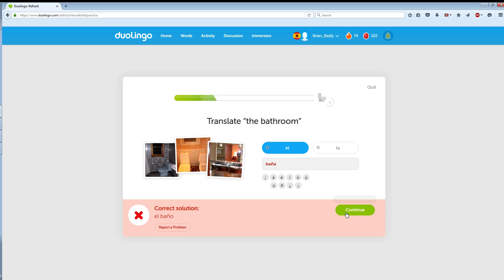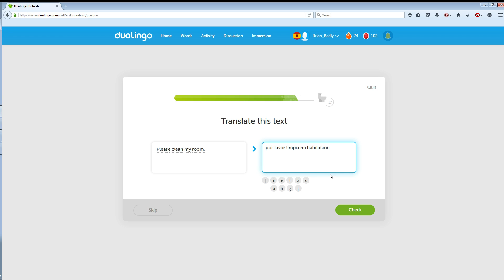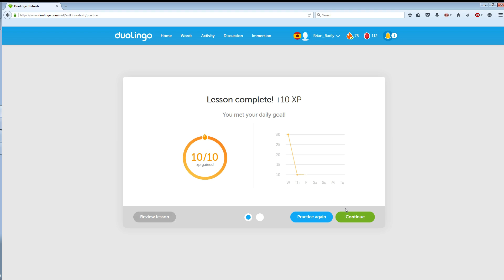Brian Learning Spanish Badly - Day 75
Day 75 of Brian learning Spanish with DuoLingo.

Today I:
Strengthened "Household"

Note: I turned off my mic for this video.  For anyone curious, I'm really struggling with motivation to keep working on learning Spanish.  So, I'm doing just enough to keep the streak alive until I, hopefully, regain my desire to actually put effort into this goal.